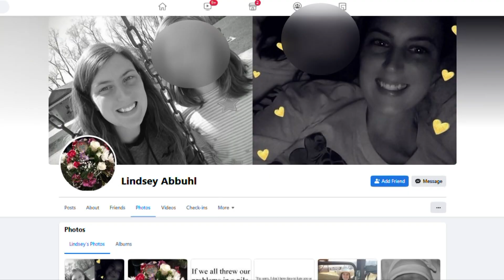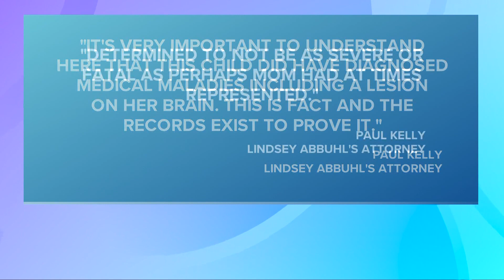Stark County mother accused of faking daughter's life-threatening illness sentenced to prison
On Lindsey Abbuhl's Facebook page, fundraiser flyers remain posted, asking for money for her 11-year-old daughter Rylee.

But, in May of 2021, that all came to an end, when the Stark County woman was accused of faking her daughter's terminal illness, and taking thousands from the community.

On Thursday, in a plea deal with the Stark County Prosecutor's Office, Abbuhl pleaded guilty to one count of child endangering and one count of theft.

She was sentenced to four to six years in prison and ordered to pay $8,529.90 in restitution to her theft victims. However, she will be released after only six months if she meets certain behavioral standards.

"Essentially, this plea was a way to bring closure to the several parties involved in this case," said Stark County Prosecuting Attorney Kyle. L. Stone, in a press release. "This was also the best way to avoid the possibility of further traumatizing a child that has already been through so much."